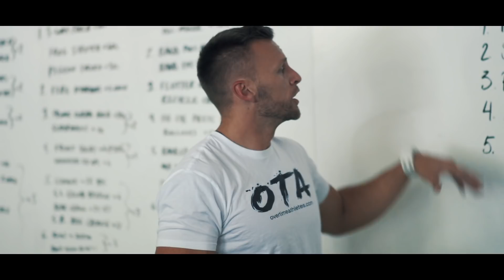[TRAIN] Pure Power